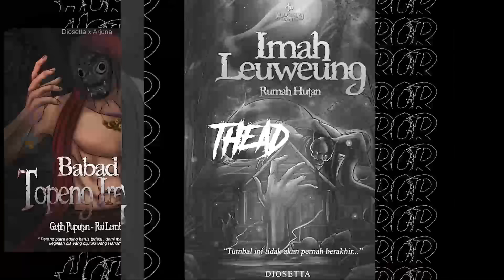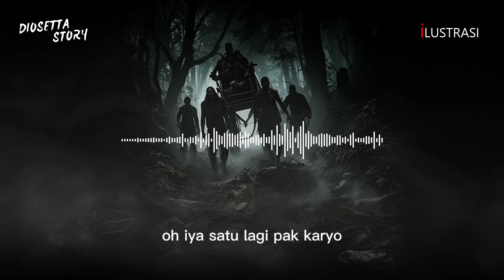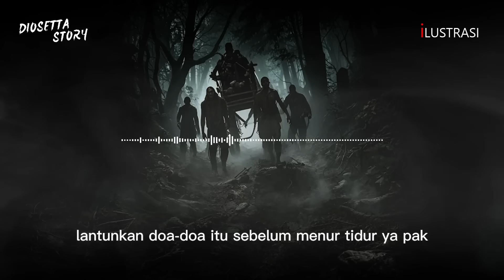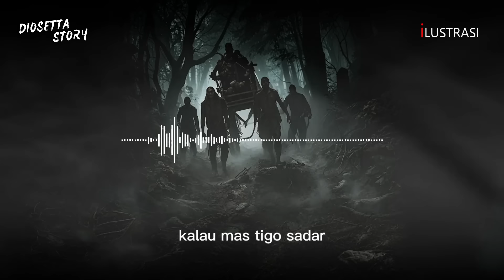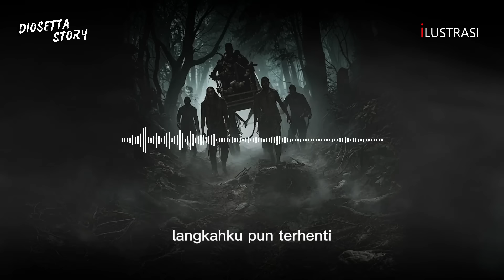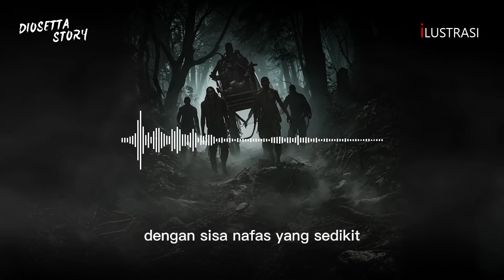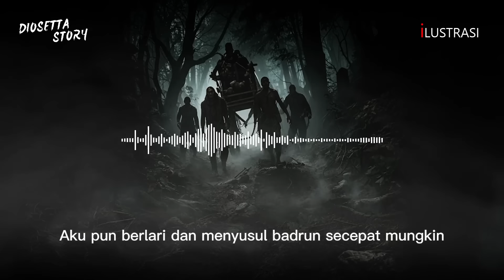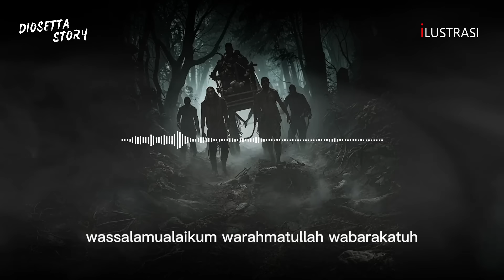Sendang Banyu Jiwo || Sendang Banyu Getih Part 3 - By Diosetta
Penulis : @diosetta
JUDUL :  Sendang Banyu Getih
selamat datang di chanel DIOSETTA STORY
di channel ini saya akan menceritakan kisah horor romantis dalam kemasan cerita bersambung.
tentunya cerita yang saya bacakan atas izin penulis terlebih dahulu.